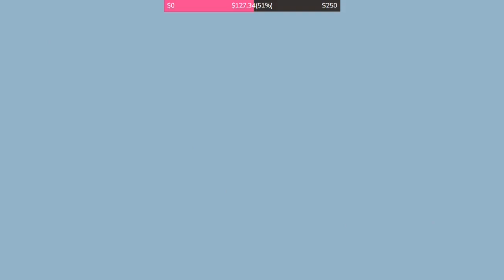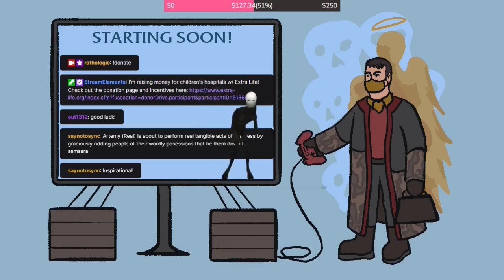Who Wants To Be A Daniilionaire? (Earning $1 million in Pathologic)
In November 2023, I played a 24-hour Pathologic marathon to earn the Bachelor 1,000,000 Money while fundraising for a real-world children's hospital. These are the compiled highlights of those 24 hours, from the start of Bachelor Burakh (Real)'s journey to the total destruction of the Town. I reset Teensy trade tables, loot an unconscionable amount of houses, and talk about Pathologic game mechanics throughout. (Fun fact: this stream gave me laryngitis the next day.)

I'm doing Extra Life again in 2024. Tune in on November 8/9 to see the Haruspex try to kill more NPCs than the Plague does.